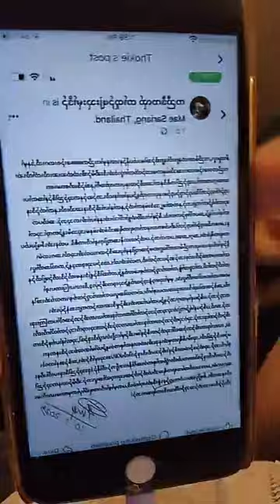Sky moo news 10/02/2023